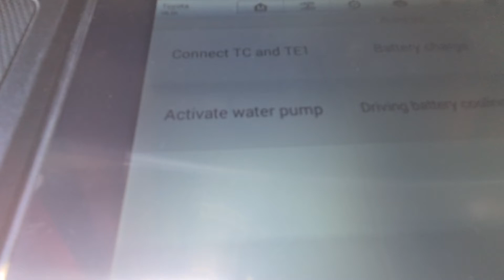comprehensive pre purchase vehicle inspection Auckland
Attention Shona